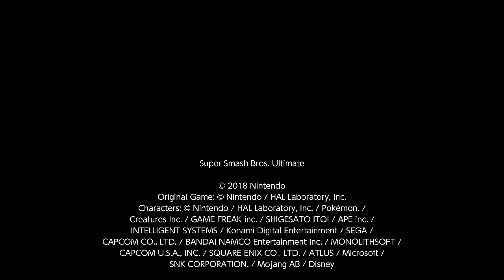Snake is the GOAT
I'm playing as Snake.My friends knew what I was capable of when playing as snake